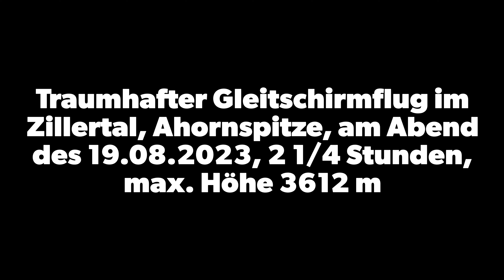Fliegen Zillertal über Ahornspitze mit Toplandung am 19.08.2023, Teil 1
Traumhafter Flug über 2 1/4 Stunden. Start am Penken um 15:15 Uhr. Maximale Höhe über dem Ahorn 3612 Meter.